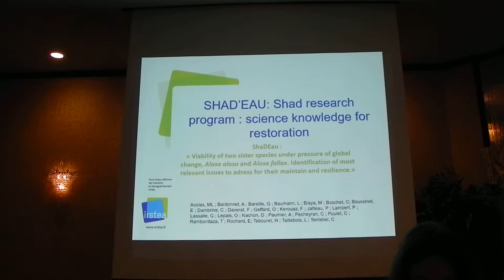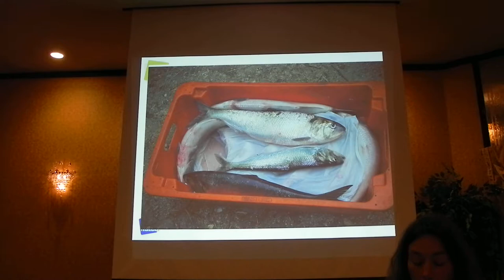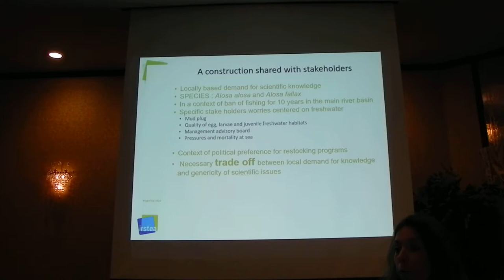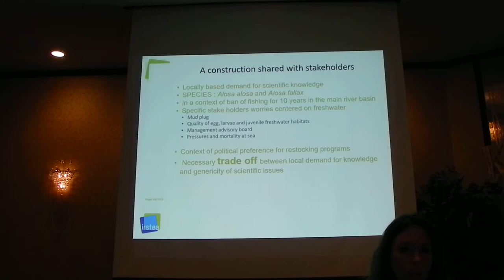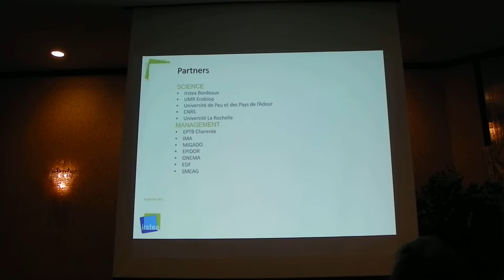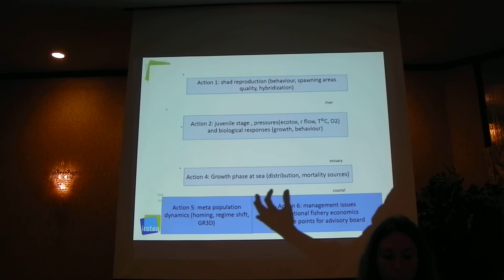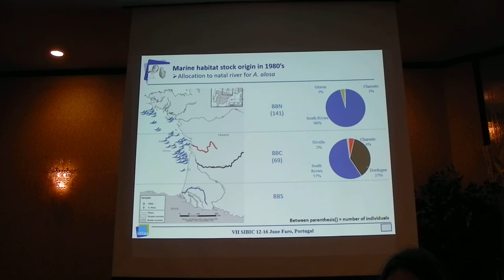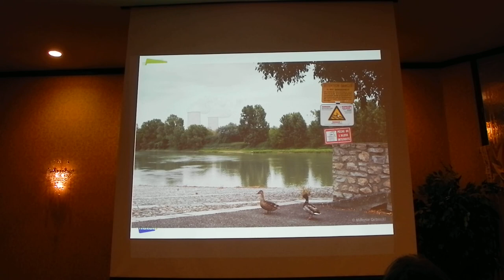Shadeau research project: from applied to academic research for the recovery of Allis shad...